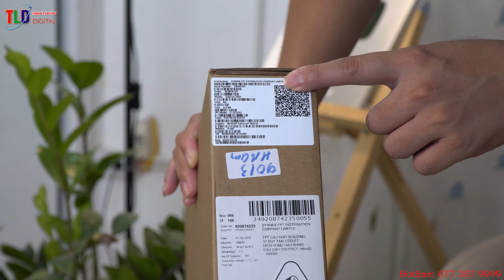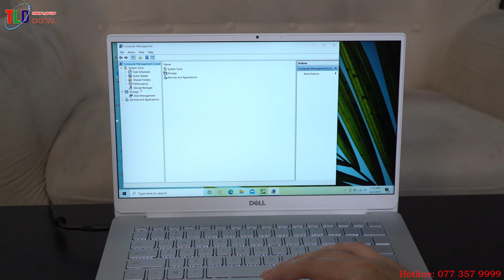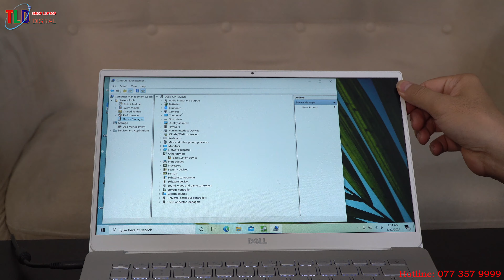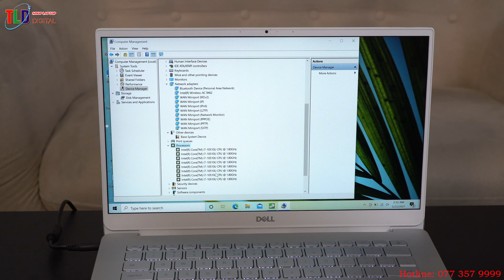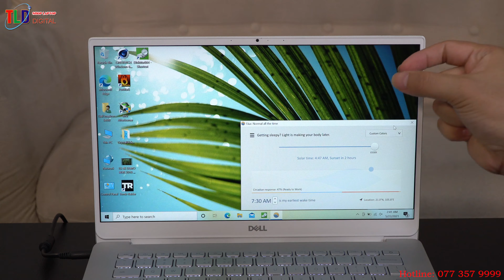Đánh Giá Chi Tiết Laptop Dell Inspiron N5490 i7 10510U Giá Rẻ Nhưng Hạng Sang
Đánh giá chi tiết Dell Inspiron N5490 i7 10510U

Một chiếc laptop trang bị cấu hình cực khủng với bộ vi xử lý Intel Core i7 thế hệ thứ 10, card đồ họa rời mạnh mẽ lại có thiết kế thanh lịch, mỏng nhẹ và cao cấp, đó chính là Dell Inspiron N5490, mẫu laptop di động 14 inch tuyệt đẹp đến từ Dell.

Biểu tượng của thời trang

Dell Inspiron 14 N5490 tạo nên một cảm giác dễ chịu, khơi dậy cảm hứng ngay từ lần đầu tiên bạn nhìn vào. Đơn giản vì laptop có thiết kế tuyệt đẹp với độ mỏng nhẹ đáng kinh ngạc, hoàn thiện tinh tế và màu trắng bạc thanh lịch, thuần khiết.

Dell Inspiron 14 N5490 là sự kết hợp giữa chất liệu nhựa và kim loại, để bạn vừa có được vẻ đẹp sang trọng, lại vừa giúp trọng lượng nhẹ và cho cảm giác thoải mái khi sử dụng. Dell 5490 có độ mỏng chỉ 1,9cm và trọng lượng khoảng 1,4 kg, rất dễ dàng để mang đi mọi nơi mà bạn muốn.

Cấu hình đỉnh cao, đáp ứng hoàn hảo mọi công việc

Laptop Dell Inspiron N5490 mang trên mình sức mạnh vượt qua giới hạn mà bạn kỳ vọng ở một chiếc laptop mỏng nhẹ với việc trang bị bộ vi xử lý Intel Core i7 10510U. Đây là con chip thuộc thế hệ thứ 10 Comet Lake với 4 nhân 8 luồng và xung nhịp tối đa lên tới 4.90 GHz cực kỳ mạnh mẽ. Bên cạnh đó, Dell N5490 còn sở hữu 8GB RAM DDR4 và 512GB ổ cứng SSD, giúp trải nghiệm đa nhiệm hoàn hảo cùng tốc độ mượt mà.

Sức mạnh của Dell Inspiron N5490 chưa dừng lại ở đó, phiên bản trong bài là bản trang bị sẵn card đồ họa rời NVIDIA GeForce MX230, tăng cường khả năng làm đồ họa, thích hợp cho công việc chỉnh sửa ảnh, video. Thậm chí bạn còn có thể giải trí với những tựa game 3D trên chiếc laptop nhỏ gọn này.

Dell Inspiron N5490 mang trên mình màn hình 14 inch độ phân giải Full HD sắc nét với tấm nền chống chói, góc nhìn rộng. Công nghệ hình ảnh Dell Cinema giúp mọi thứ trên màn hình hiển thị với chất lượng chuẩn rạp chiếu phim.

Bạn sẽ được trải nghiệm màu sắc phong phú, độ chi tiết cao hơn, hình ảnh vô cùng chân thực. Đồng thời âm thanh tùy chỉnh Waves MaxxAudio Pro tăng cường âm lượng và độ chi tiết của âm thanh, mang chất lượng âm thanh gần với chuẩn phòng thu. Tha hồ tận hưởng hình ảnh và âm thanh sống động như một rạp chiếu phim đích thực.

Đủ kết nối phổ biến bạn cần

Bên cạnh những cổng kết nối truyền thống như 2 cổng USB 3.1, 1 cổng USB 2.0, cổng HDMI, jack tai nghe và đầu đọc thẻ SD, Dell Inspiron N5490 còn sở hữu cổng kết nối đa chức năng dạng USB Type-C tiên tiến. Cổng USB Type-C này không chỉ đóng vai trò truyền dữ liệu đơn thuần mà còn có khả năng tương thích ngoại vi mở rộng, hỗ trợ DisplayPort và Power Delivery cho phép bạn kết nối với nhiều thiết bị một cách dễ dàng.

Đồng bộ tiện lợi với smartphone

Tính năng Dell Mobile Connect trên Dell Inspiron N5490 giúp máy tính kết nối hoàn hảo với smartphone iOS hoặc Android của bạn. Bạn có thể nhận điện thoại, tin nhắn hay các thông báo ứng dụng khác ngay trên máy tính xách tay mà không cần phải nhìn vào điện thoại.

Việc tập trung vào chỉ một màn hình duy nhất sẽ giúp công việc của bạn diễn ra trôi chảy hơn. Đồng thời đây là kết nối hoàn toàn bảo mật, do đó bạn có thể yên tâm rằng dữ liệu của mình không bị lộ kể cả khi truy cập những luồng Internet không an toàn.

Loạt tính năng hữu ích

Dell Inspiron 14 N5490 hiểu người dùng cần gì và mang đến loạt tính năng vô cùng hữu ích, cho trải nghiệm tuyệt vời:

Đèn nền bàn phím: Đèn nền dưới bàn phím giúp bạn gõ phím chính xác hơn trong đêm tối, đồng thời khiến máy tính trở nên thẩm mĩ hơn.

Webcam siêu nhỏ: Webcam của Dell Inspiron 14 N5490 chỉ có kích thước 2,7mm, đủ để nằm ở cạnh trên của viền màn hình siêu mỏng. Dù nhỏ nhưng webcam này vẫn có 4 thành phần ống kính và lắp ráp chính xác để có được chất lượng hình ảnh tuyệt vời, ngay cả trong điều kiện ánh sáng yếu, cho những cuộc gọi video của bạn thêm phần thú vị.

Cảm biến mở nắp: Tự động khởi động máy ngay khi bạn mở nắp máy tính, nhanh chóng sẵn sàng cho công việc.

Bản lề mới: Bản lề Dell Inspiron 14 N5490 được thiết kế khéo léo để nhẹ nhàng nâng máy tính lên khỏi bàn một góc 135 độ, nâng cao trải nghiệm gõ phím và tăng hiệu quả tản nhiệt.

Chế độ hiệu suất: Chỉ cần ấn tổ hợp phím Fn + T, máy tính sẽ tự động chuyển đổi giữa các chế độ hiệu suất cao, trung bình hoặc yên tĩnh tùy theo nhu cầu và tác vụ bạn đang sử dụng.